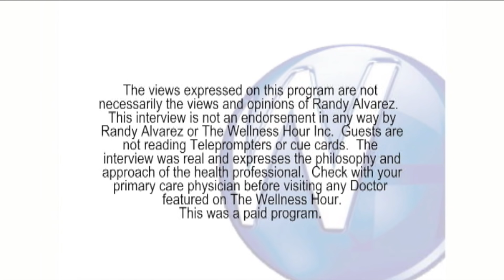Replacing Missing Teeth with Dental Implants | Craig Goldin, DDS – Troy, MI dentist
Become a Guest
We’re always looking for licensed health practitioners with interesting health topics to come on The Wellness Hour to discuss their specialties.

Each week, The Wellness Hour airs on TV in approximately 80+ million homes across the United States and Canada, featuring some of the nation’s leading medical doctors, dentists and other licensed health practitioners. The show airs more than 2,400 episodes each month on cable, satellite and broadcast television.

The Wellness Hour has three divisions: Production, Advertising (Alvarez Advertising Agency), and Practice Management Consulting. In addition, the Wellness Hour Website has become an extensive online medical resource for both doctors and the public to stay up to date on health news or find a physician.

The medical news show has become a television and social media platform for doctors and healthcare practitioners to discuss their expertise, innovations, and breakthroughs in their specialty with the communities they serve. The show makes patients feel like they know you before they come into your practice.